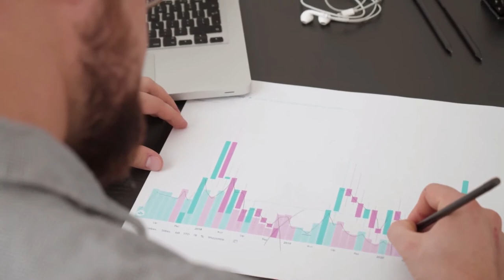No Copyright Video | Stock Market | Stock Exchange | Trading